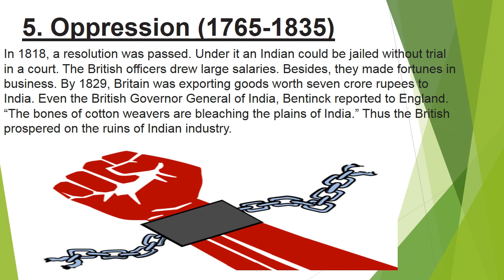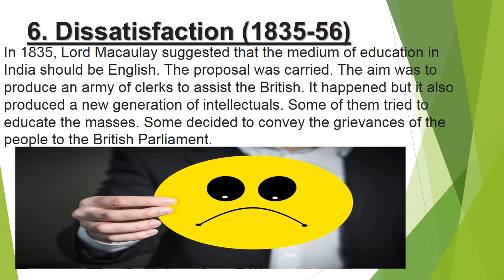Class 8 Eng Chapter 3: Glimpses of the past (part 4)